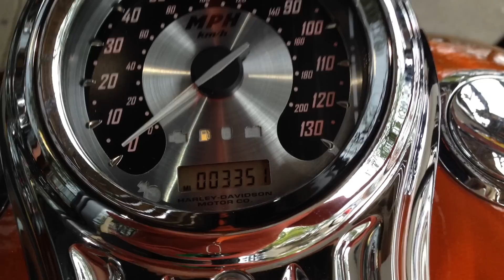HARLEY-DAVIDSON CVO FXSTSSE3 SCREAMIN EAGLE SOFTAIL SPRINGER @ West Coast H-D, Glasgow, Scotland